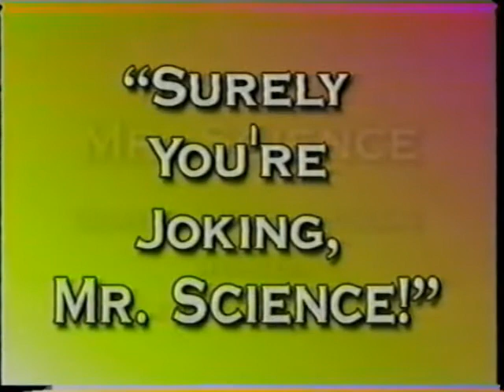Mr Science has a bad hair day via electricity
Mr Science shaves and uses electricity experiments as a grooming tool.